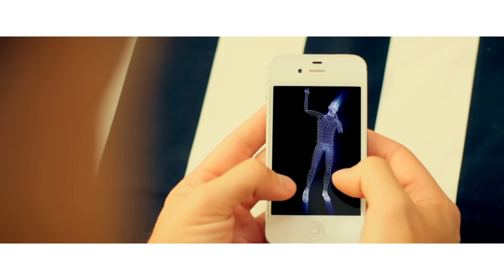The Summer Set - Boomerang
Music video by The Summer Set performing Boomerang. (C) 2013 Fearless Records